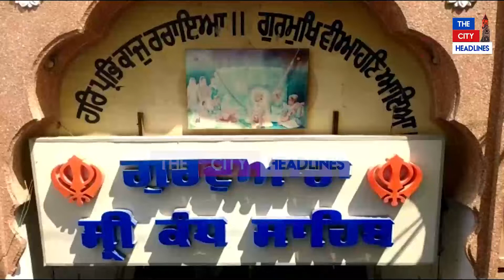Guru Nanak Dev Ji ਦੇ Viah Purab ਮੌਕੇ ਸੱਜਿਆ ਸ਼ਹਿਰ ! ਕਈ ਤਰ੍ਹਾਂ ਦੇ ਪੱਕੇ ਪਕਵਾਨ, ਦੇਖੋ ਅਲੌਕਿਕ ਨਜ਼ਾਰਾ !